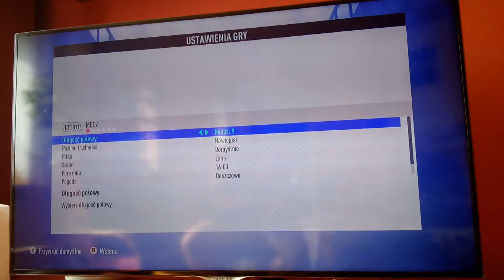Fifa 19 kariera menadżera Real Madryt sezon 2 mecz Derby Madrytu z Atletico 0:7